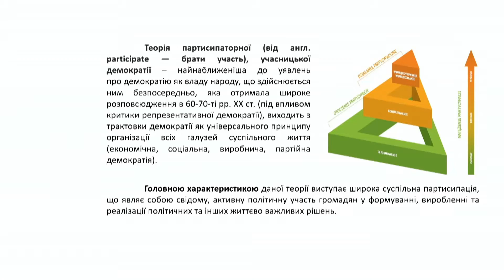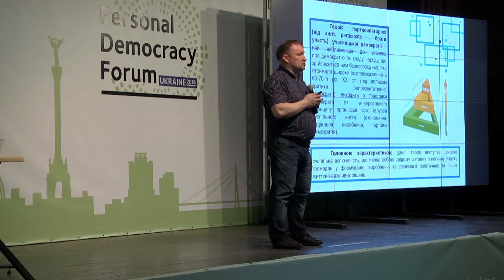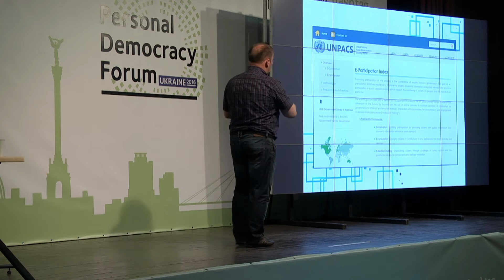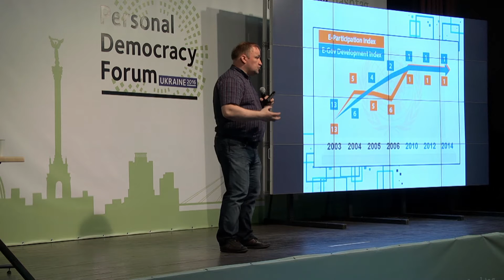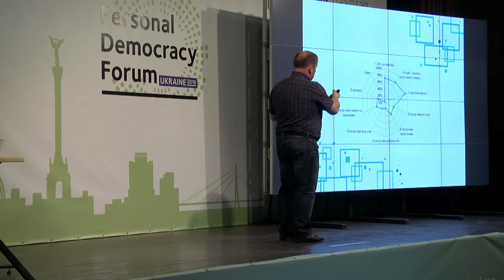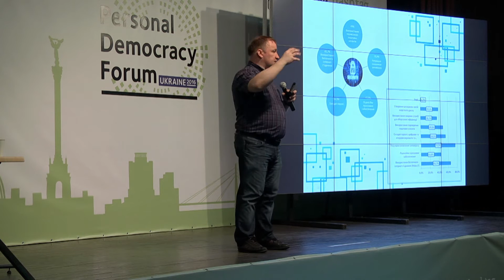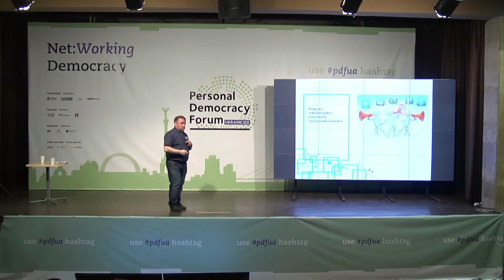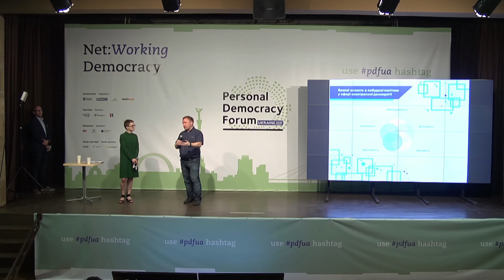14. Oleh Levchenko - Participation: Start Small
Oleh Levchenko

Civil Network OPORA, Ukraine